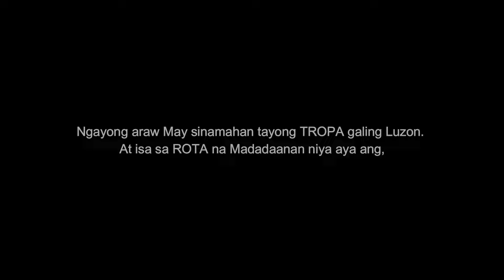HOW IS MARAWI CITY 7 YEARS AFTER THE SIEGE? MARAWI CITY RIDE | MOTOPOPSI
Whats up Lodipops!

samahan nyo kami sa aming biyahe papuntang MArawi city at ating silipin at kamustahin ang mismong dating naging "WarZone".